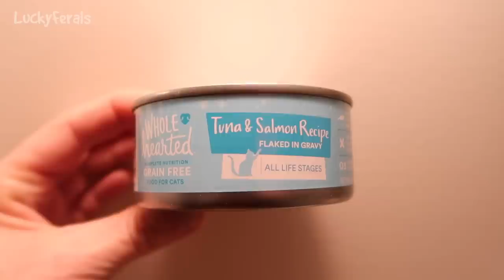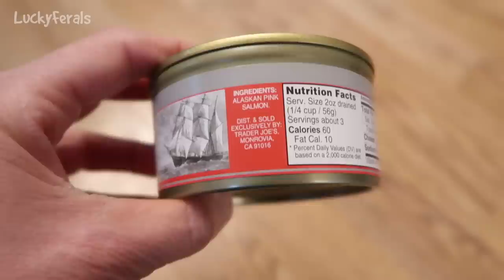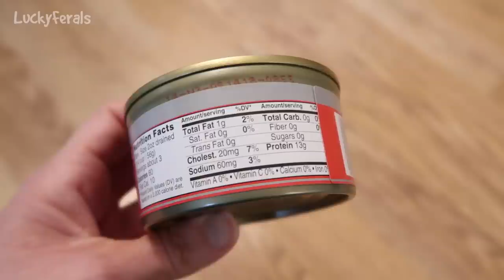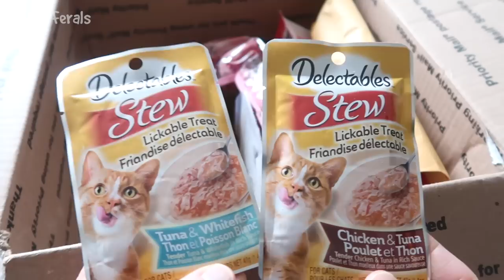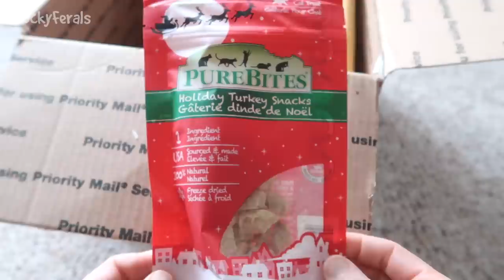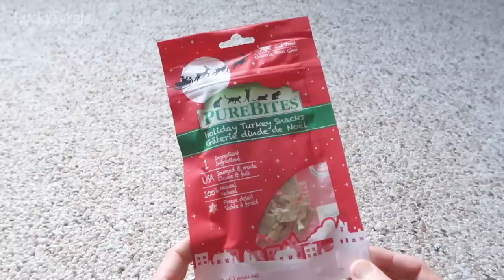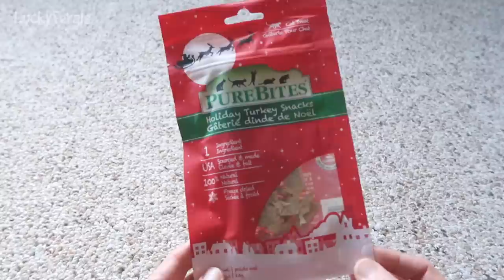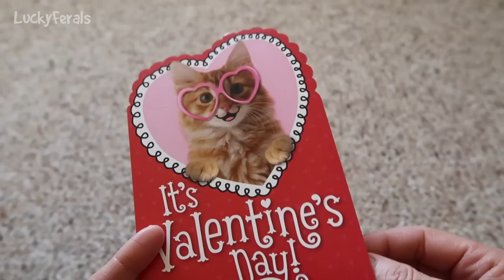Wild Alaskan Pink Salmon, A New Cat Bed Tent, A Black Maneki Neko - S3 E77 - Cats. Cat Video.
Lucky Ferals Season 3  Episode 77.  Cats. Cat video. In this episode:

Day 929 - Simba got pets. Boo got brushed. The cats had Tuna and Salmon for breakfast. Splash drank salmon juice. The cats went crazy for Trader Joe’s Wild Alaskan Pink Salmon. I put the centipede video on the big TV for Stella to watch.

Day 930 - All of the food and water bowls outside were full of ice. Boo continues to hang out in the round cat beds. It was mail time. Thank you to Henry Hazel and Zoa and Marty. The cats got a new cat bed tent. Simba tried it out immediately.  I got a new black lucky cat that reminds me of Boo. Stella was sleeping in the new bed.

Abril
Alyssa Monson
Bad Billy
Clyde S.
CR Barboni
Elaine James
Henry Hazel
Jeff Moon
Maureen Kelly
Michael Clark
Michael Norton
Miss Donna-Louise Cave
Paul Carey
pheline24
Smartieplum
Steven
Timothy Smith
Tim Sweeney
Zoa Langford